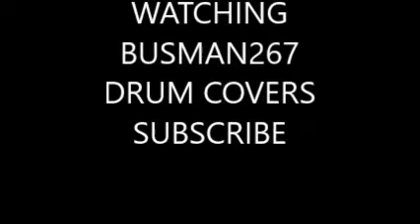399)ANOTHER SUNRISE BY BUSMAN267 DRUM COVERS